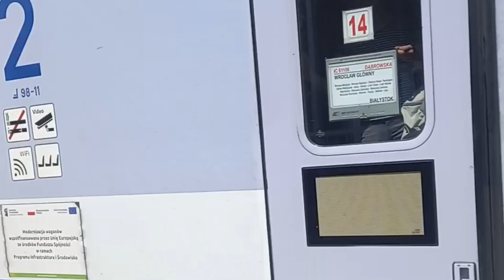@ Czyżew stacja - Podlasie/Czyżew station - Podlasie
Stacja kolejowa w Czyżewie.

Filmik jest mojego autorstwa i należy do ŚWIAT ANI